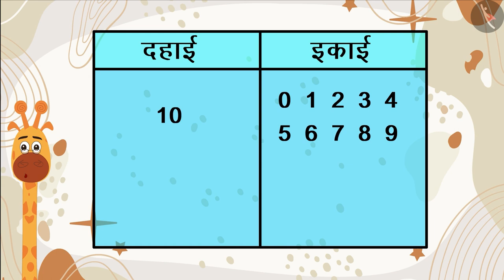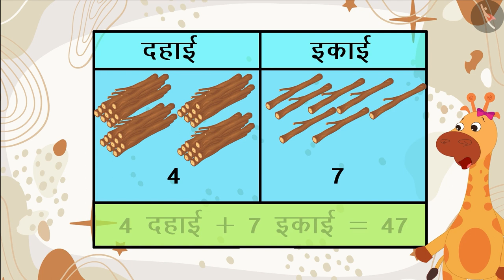10-50 संख्याओं के स्थान मूल्य | Place Value of Numbers From 10-50 | Part 1 | Maths | TicTacLearn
In this video, we learn about 10-50 संख्याओं के स्थान मूल्य के बारे में सीखना | learn numbers from 10-50 | learn Place value of numbers from 10-50

Happy learning!